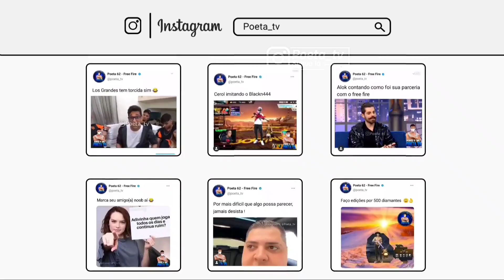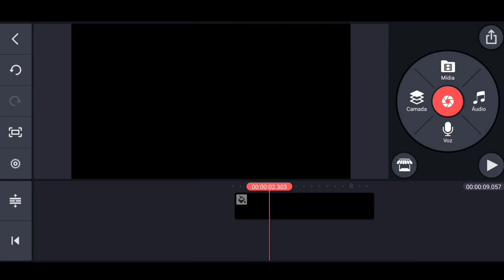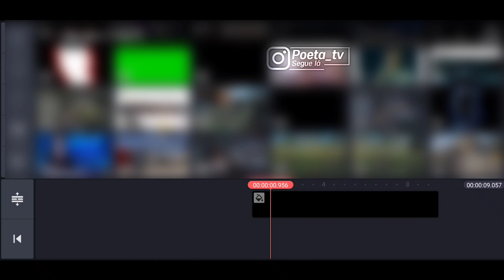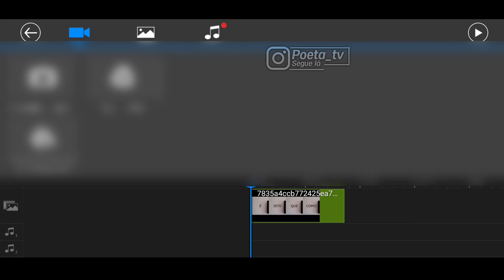COMO CORRIGIR ERROS NO KINEMASTER - CLIPE NÃO COMPATIVEL, CODEC ,EFEITOS NÃO CARREGA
Subs: 24000
Meta: 25000

▶Quer jogar comigo? Entra no meu discord aí

Creditos music:
Track: E.P.O - Assasin

__________Ignore Tags_________________
Como Resolver Erro de Codec do Kinemaster ,  como corrigir o erro de codec do kinemastersimples e fácil , Como corrigir o erro de coed sem refazer o vídeo , como resolver o erro do kine master , como adicionar camada de vídeo no kinemaster